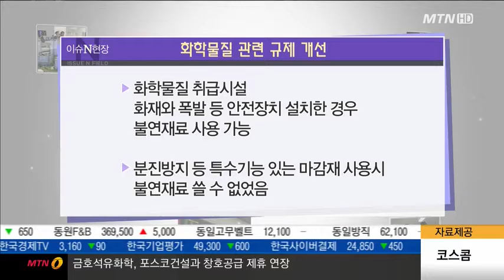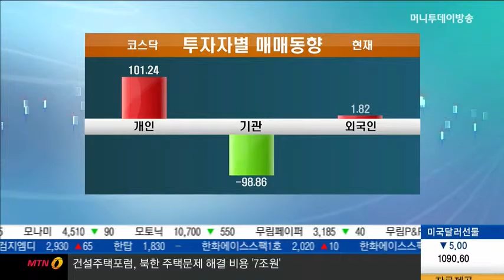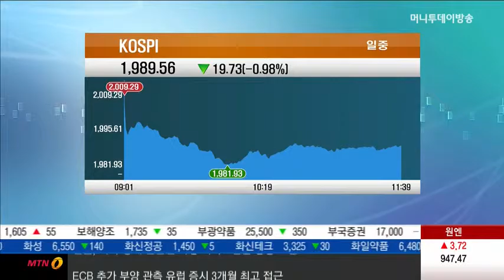화학물질 저장·운반 등 규제 완화.. 산단 유휴부지 입지 지원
정부가 유해화학물질의 저장과 차량운반 등 엄격했던 규제들을 현실에 맞게 완화하기로 했습니다. 산단 내 유휴부지를 활용해 연료전지 발전소를 지을 수 있도록 입지도 지원할 방침인데요. 취재기자 연결해 들어보겠습니다. 이명재 기자, 자세한 내용 전해주시죠.